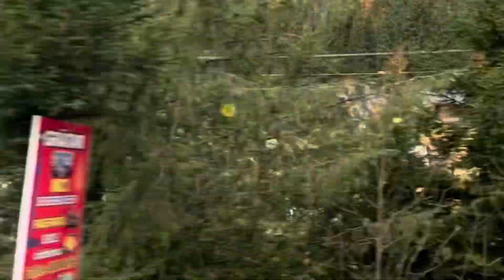Romania 2023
Take a journey through România with us! As we explore Vlad the Impaler and his legacy.